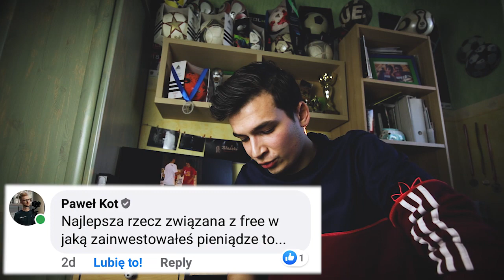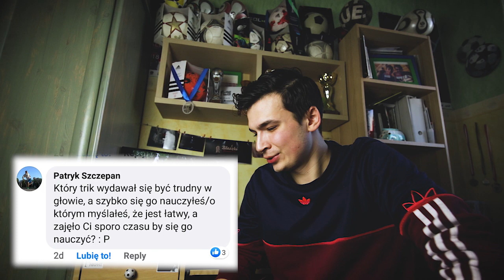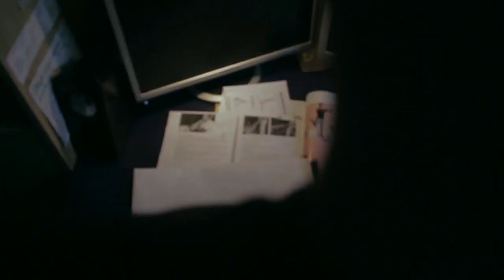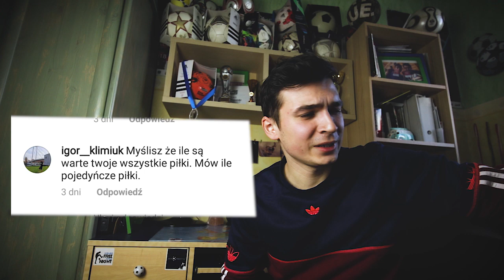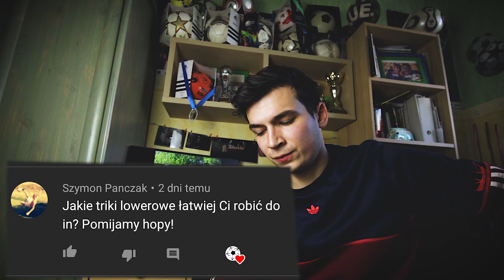GRAŁEM NA TURNIEJU Z GORĄCZKĄ / MOJA NAJPOWAŻNIEJSZA KONTUZJA // Sentymentalne Q&A cz.2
Część druga mojego sentymentalnego Q&A z okazji mojej 9 rocznicy trenowania Freestyle Foootball. Zapraszam ponownie do podróży w przeszłość!